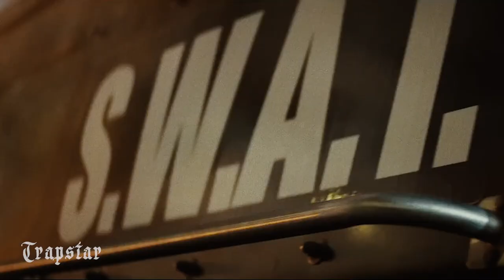Future ft. 21 Savage & Travis Scott - Champagne Bottle (Music Video)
Watch Future ft. 21 Savage & Travis Scott - Champagne Bottle (Music Video).

💯 Sub for more music content:  /  @TrapstarUS

(FREE FOR PROFIT) HARD METRO BOOMIN X FUTURE TYPE BEAT. SUPERVILLAIN

©️ Trapstar